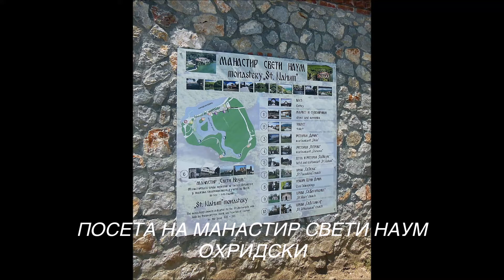Посета на Манастирот Св Наум Охридски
Посета на Манастирот Св. Наум Охридски - Охрид. При секоја  посета на ова свето место, чуствата се продуховени и блажени.  Еден мал видео запис а останатото останува во душата. Благодарност за подршката на моите пријатели пензионери и моите драги пријатели од цел свет кои ми пружаат подршка за моите проекти.